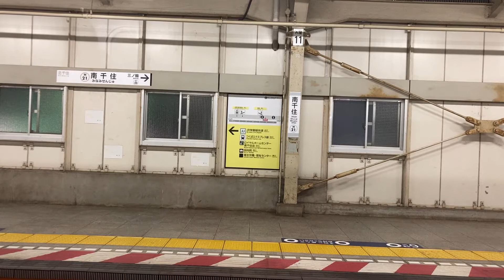南千住から北千住の景色〜日比谷線より